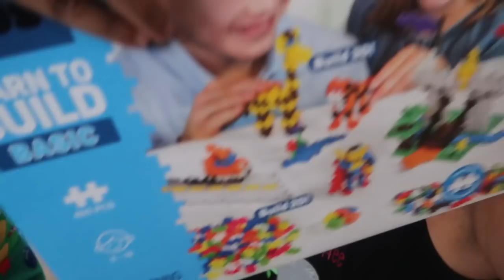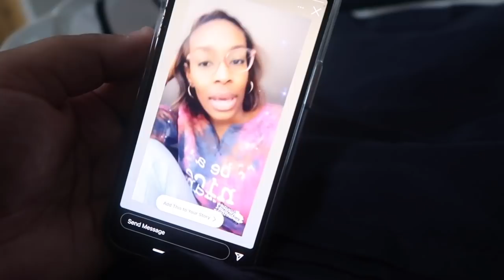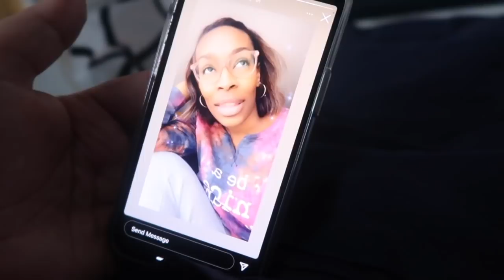Christmas Day! Biggest Giveaway for last day of Vlogmas! | Flip cup Night | Vlogmas day 25 2021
Hampton,VA 23666